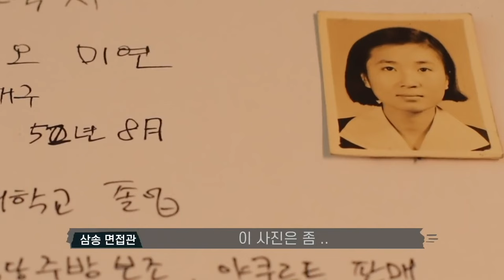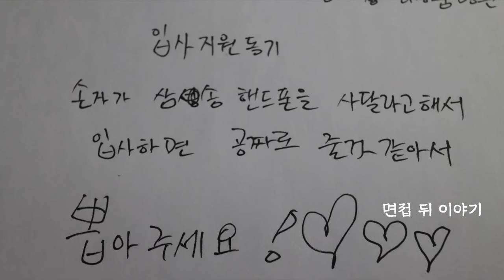(꽁트) S사 면접 풀버전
OCIC FILM
비지니스 상담
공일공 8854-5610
오성민 감독
오감독의 또다른 채널도 구경하세요.